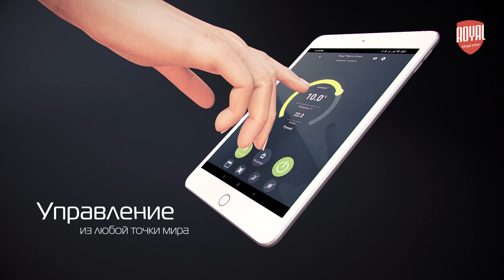Водяной радиатор отопления Royal Thermo PianoForte Tower 200 /Silver Satin - 22 секции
Эксклюзивный биметаллический дизайн-радиатор для любых систем отопления

Запатентованный эксклюзивный дизайн PIANOFORTE Патент №144024
Примененный в конструкции эффект чередования секций с разными углами наклона идеально подчеркивает индивидуальность владельца и за счет фронтальных конвективных окон увеличивает теплоотдачу радиатора на 5%.

Повышенная мощность, технология POWERSHIFT
Дополнительное оребрение на вертикальном коллекторе секции увеличивает теплоотдачу радиатора на 5%. Такое решение способствует более быстрому обогреву помещений при том же размере и весе секций.

100% НАСТОЯЩИЙ БИМЕТАЛЛ
Применение полностью стального закладного элемента, выполненного из углеродистой стали марки 20, которая отличается повышенной коррозионной стойкостью и эксплуатационной надежностью. Гарантирует надежную работу в системах, подверженных гидроударам и с химически агрессивными теплоносителями (в том числе антифризами).

Oxsilan 9807 – новое поколение экологически чистого покрытия без тяжелых металлов и фосфатов
Oxsilan 9807 наносится на секцию радиатора перед покраской и за счет улучшенной адгезии лакокрасочного покрытия повышает антикоррозийную стойкость и долговечность радиаторов.

Сверхстойкая 7-этапная NANO-покраска TECNOFIRMA
Нанесение экологически чистых нано-красок AkzoNobel (Нидерланды) и FreiLacke (Германия) в семь этапов гарантирует стойкость к механическим повреждениям и обеспечивает долговечность покрытия радиатора в помещениях с повышенной влажностью.

Цветовые возможности COLORPLUS
Три цвета Bianco Traffico, Silver Satin и Noir Sable дизайнерской палитры FUTURA AKZONOBEL (Нидерланды) позволяют создать абсолютно уникальный радиатор.